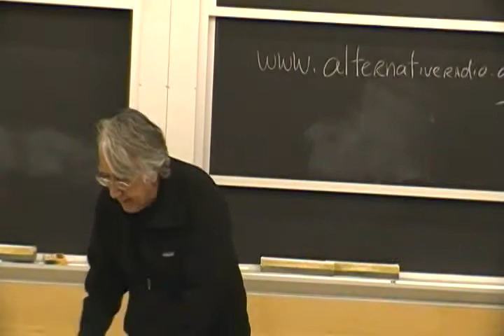David Barsamian Talk MIT Jan 18 2012 -- II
Uprisings: Kashmir to Wall Street--A talk by David Barsamian

One of America's most tireless and wide-ranging investigative journalists, David Barsamian has altered the independent media landscape, both with his weekly radio show Alternative Radio-now in its 26th year-and with his books with Noam Chomsky, Eqbal Ahmad, Howard Zinn, Tariq Ali, Arundhati Roy and Edward Said. His latest book of interviews with Noam Chomsky is How the World Works. Barsamian, who was deported from India a few months ago due to his work on Kashmir and other revolts, discusses world affairs, the state of journalism, censorship, the economic crisis and global rebellions.

6:30PM
Room 4-163, MIT